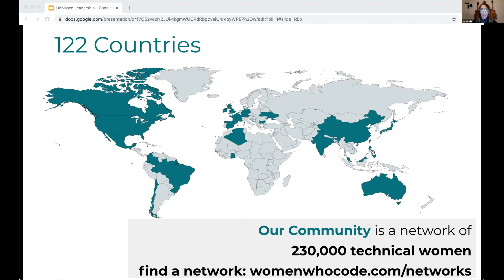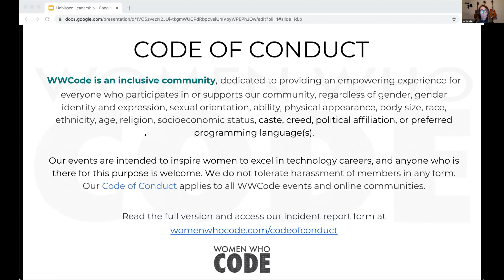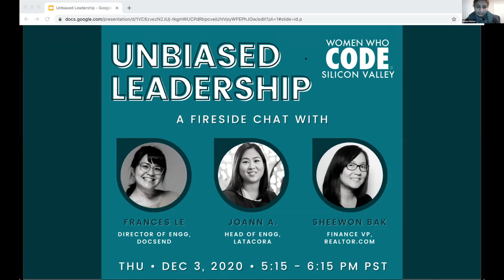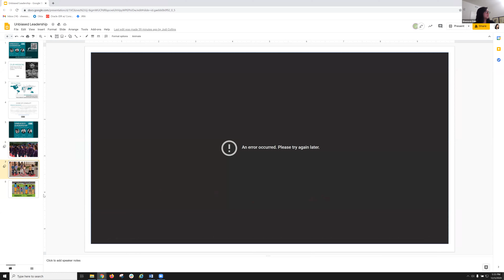Fireside Chat: Unbiased Leadership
Presented by WWCode Silicon Valley

🌟 This fireside chat, moderated by Deepa Mohan, hosted a panel of women leaders who provided insights on unbiased leadership.

🙋‍ Joann Anderson
Joann Anderson is currently the Head of Engineering at Latacora, a retained security team for startups. Previously she was the VP of Engineering at Scoop Technologies where she oversaw all of engineering and at Slack where she oversaw the Core Product teams: Internationalization, Backend Foundation, Calls, and QA.

🙋‍ Sheewon Bak
Sheewon Bak is the Vice President of Financial Planning and Analysis (FP&A) and Strategic Sourcing for Realtor.com. In this role, she guides the company’s initiatives from a revenue and profitability perspective, identifies options or drives tradeoff decisions around business model vehicles, and enables stakeholders to deploy resources efficiently and effectively.